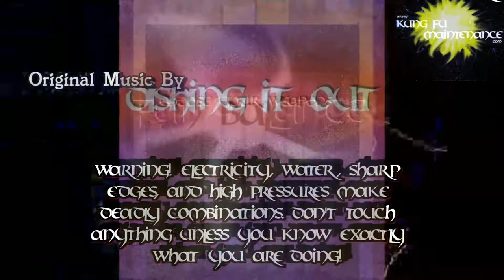Praying Mantis Visits New York Air Conditioner Invites Moth Man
Kung Fu Maintenance shows Praying Mantis Visits New York Air Conditioner Invites Moth Man
5/8" Suction Line Insulation
Inficon Refrigerant Scale
5mf Capacitor 35mf Capacitor
35/5mf Capacitor 40/5mf Capacitor
45/5 mf Capacitor
Condenser Fin Whisk Brush
You must be EPA certified to charge or recover refrigerants and here is about the Easiest Way To Get certified with the Universal EPA Certified Prep Manual
Chapin Pro Pump Sprayer
Evaporator Coil Cleaner No Rinse Mix
Evaporator Coil Cleaner No Rinse Can
Samsung Galaxy S8 Plus
GoPro Hero 5 Action Camera
Rode Lapel Microphone
Purple Panda Lapel Microphone Kit
Video Edit Pro Software
Samsung Galaxy S5